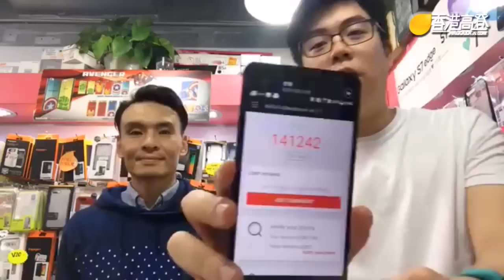【蛇叔直播室】HTC U Ultra 快閃評價 (台水)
HTC 即將o係香港發佈U Ultra，但上個週末先達有舖頭(三禾)已經有台水出售，大好機會當然要同大家直播分享我對U Ultra 初步評價。(此乃Facebook重溫)